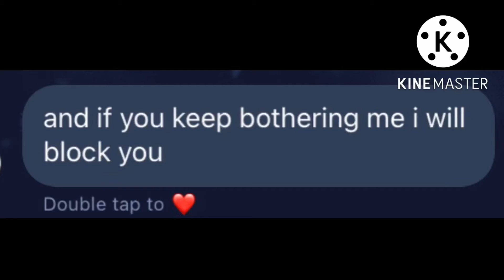My reaction that Paula Rojas uwu doesn’t like me